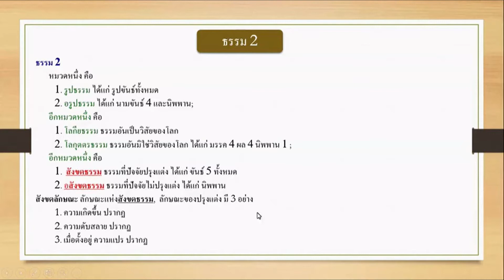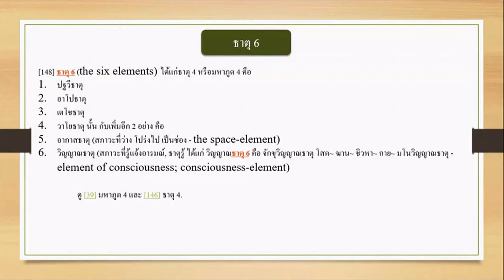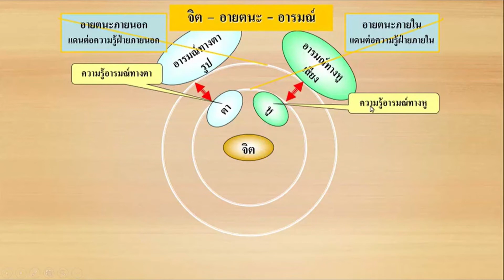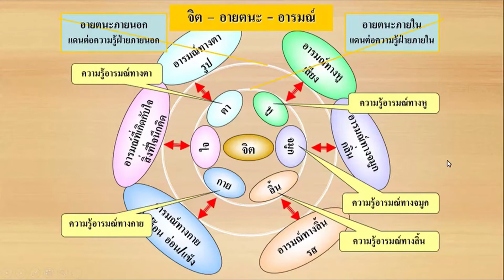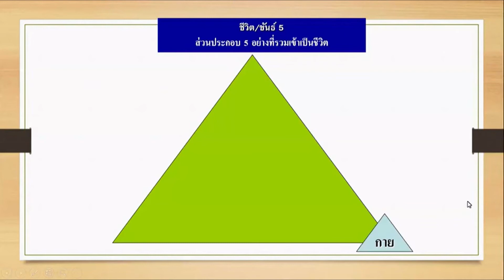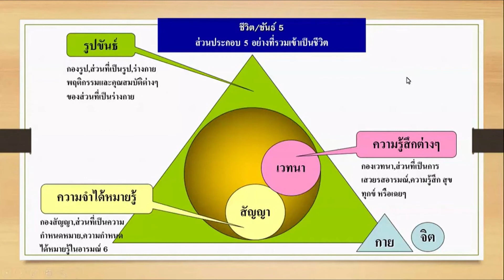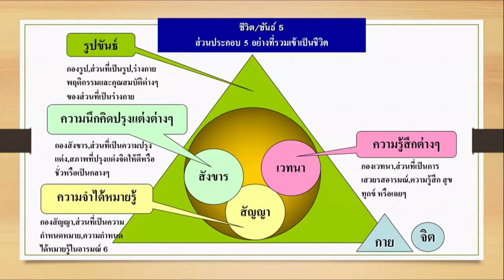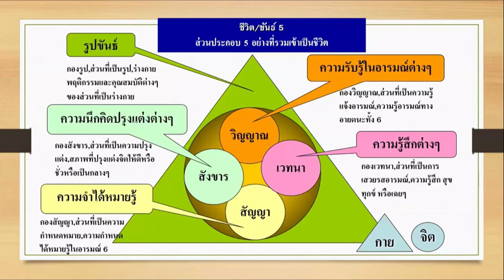63 06 09 หลักธรรมพื้นฐาน ตอนที่ 3 จาก 6 สังขตธรรม ธาตุ อายตนะ ขันธ์ กลไกของชีวิต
สังขตธรรม ธาตุ อายตนะ ขันธ์ กลไกของชีวิต
ศูนย์การศึกษาทั่วไป จุฬาลงกรณ์มหาวิทยาลัย รายวิชา “ พุทธบัณฑิตจุฬาฯสง่างาม ” ภาคฤดูร้อนปีการศึกษา 2562 หัวข้อ “ หลักธรรมพื้นฐานที่ชาวพุทธควรรู้ ” วันอังคารที่ 9 มิถุนายน พ.ศ. 2563
หนังสือประกอบการศึกษาเรียนรู้และบรรยาย :
พจนานุกรมพุทธศาสตร์ ฉบับประมวลศัพท์ (ป.อ.ปยุตโต)
พจนานุกรมพุทธศาสตร์ ฉบับประมวลธรรม (ป.อ.ปยุตโต)
หลักธรรมพื้นฐานที่ชาวพุทธควรรู้ แต่งโดย เภสัชกรสุรพล ไกรสราวุฒิ